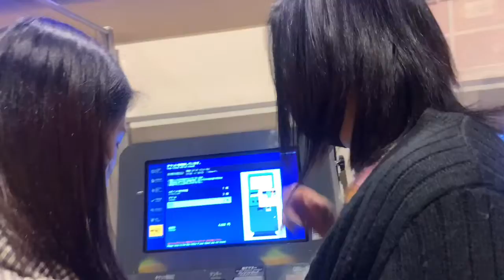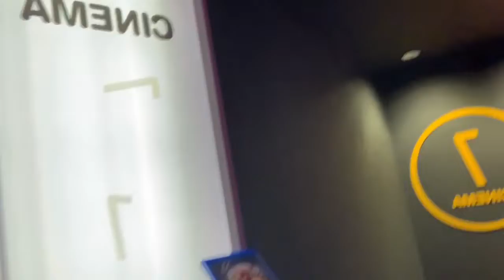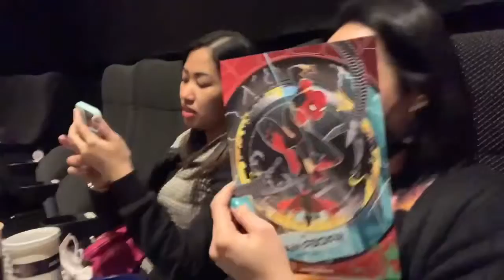THE THREE OF US /SPIDER MAN NO WAY HOME. KILIG AT EXCITED MANUOD😆